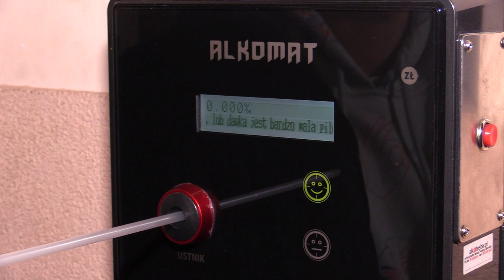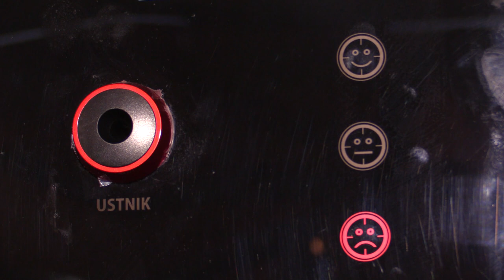Pracodawca może sprawdzić trzeźwość 23.02.2023